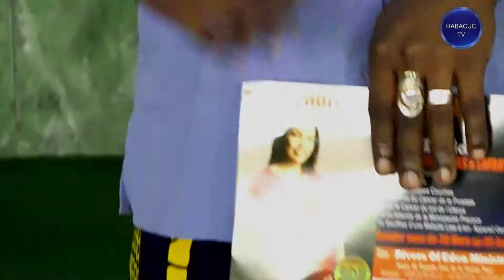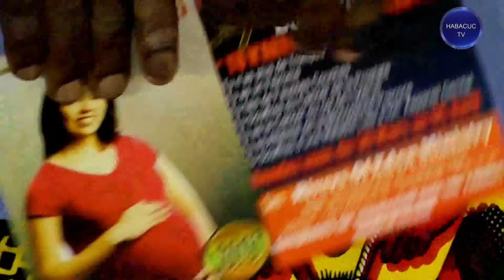Satan n'est pas bon - PROPHETE JACOB TETTEH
HOUSE OF GLORY ABIDJAN COTE D'IVOIRE ANGRE 8è TRANCHE NON LOIN DE LA STATION TOTAL.